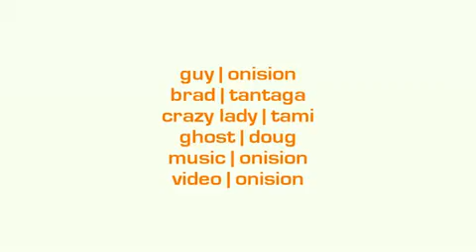Ghost Video by Real Ghost Hunters (GCOC)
Hello! Watch as ONISION Ghost Hunts!